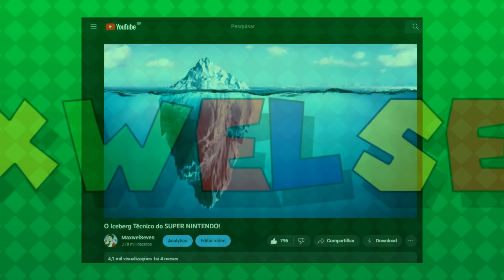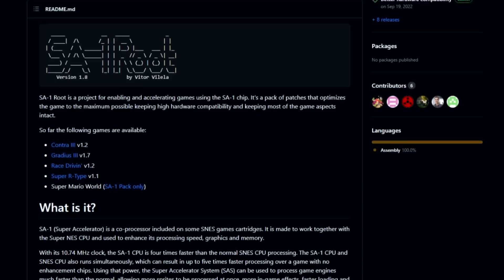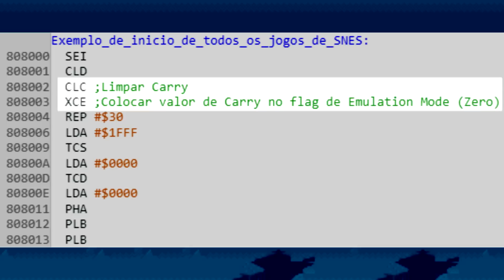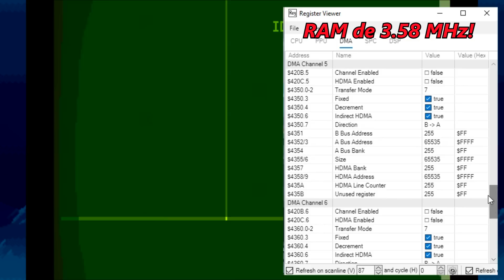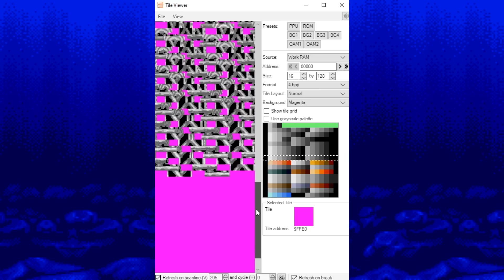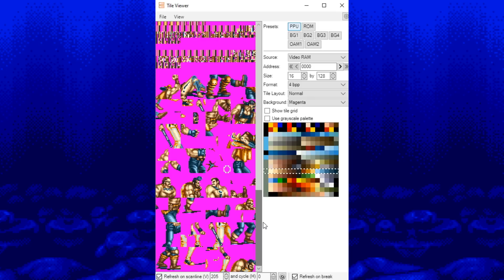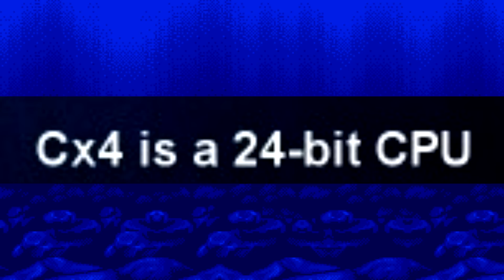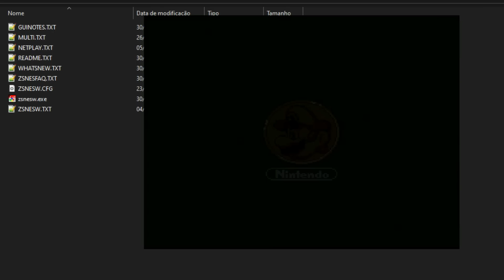OS SEGREDOS POR DENTRO DO SNES - Iceberg técnico do Super Nintendo!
Explicando vários segredos do Super Nintendo e de seu funcionamento!
É um sistema bastante complexo, qualquer dúvida, comente que adorarei responder.